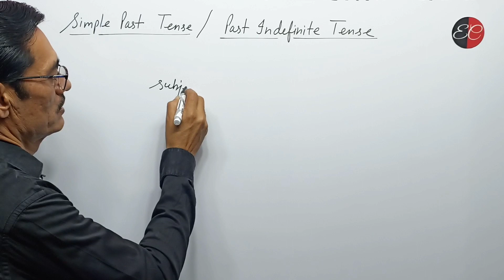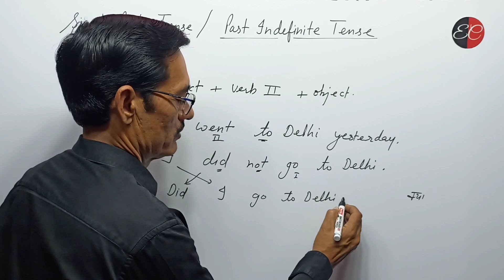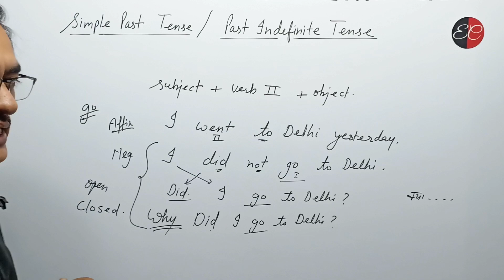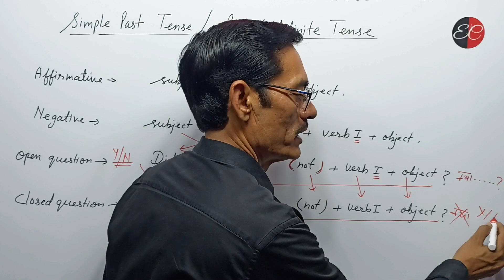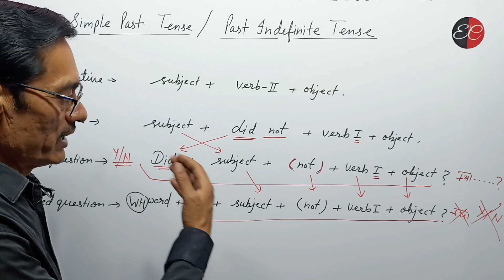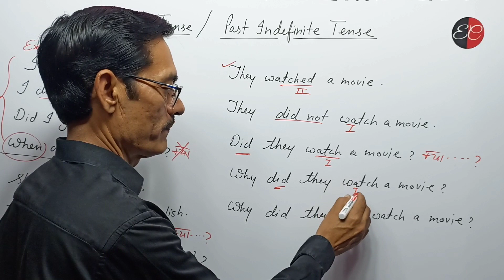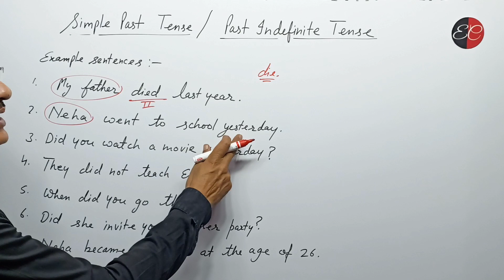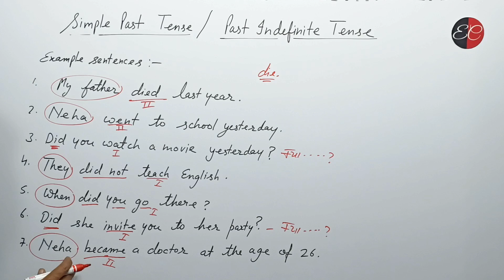Simple past tense ke affirmative negative interrogative wh questions उदाहरण सहित हिन्दी में समझें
Easy examples
Rules of the tense